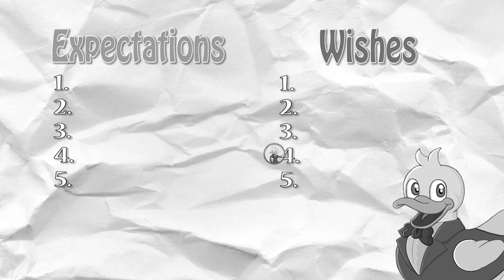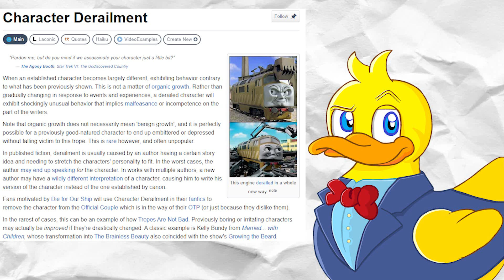Top 10 Best and Worst Moments of Total Drama Action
Total Drama is a show of really high highs and really low lows. That being said, which moments make are the definitive best and worst the series have to offer? In this video series, I will go over my top 10 favourite and least favourite moments of the show.

In this second episode we take a look at Total Drama Action, the second season of the show.

Make sure to let me know your favourite and least favourite moments of the show in the comments down below!